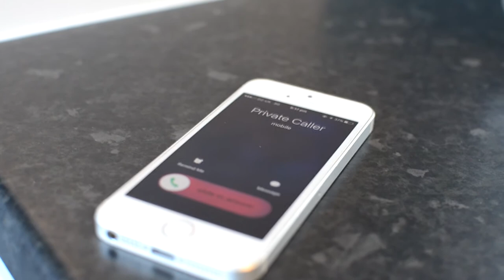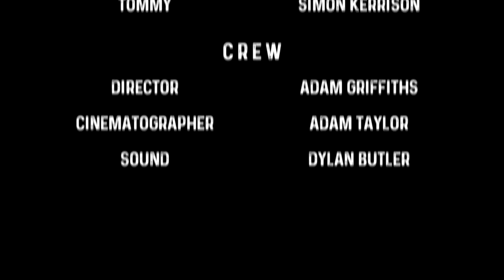One Year Later - Short Film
Jack, a former getaway driver, finds himself blackmailed by the head of a large crime syndicate, and tries to find a way out of the criminal underworld.